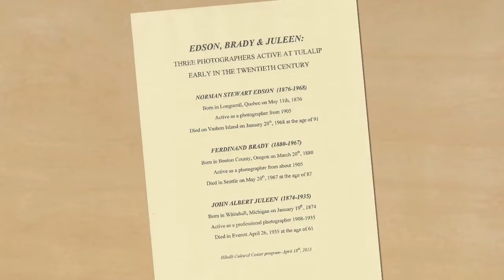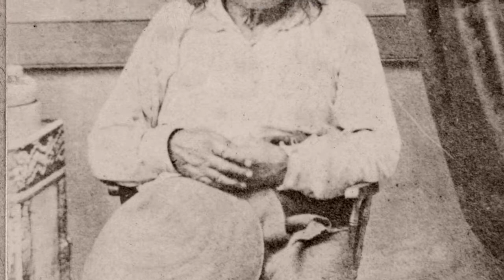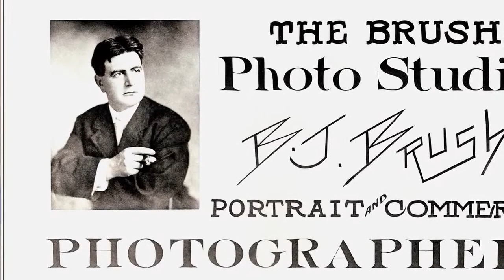2013 Dilgard Tulalip Photos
A 2013 Lecture presentation by historian David Dilgard on Tulalip's eary Photographers.  Presentation was held at the Hibulb Cultural Center.